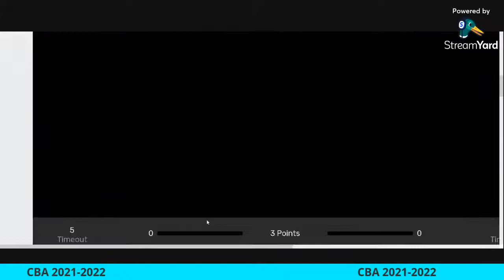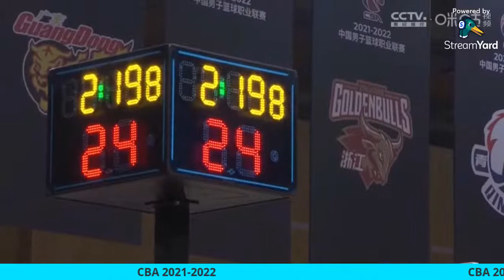浙江金牛vs天津先锋2021CBA常规赛实况转播 / Live Zhejiang Golden Bulls vs Tianjin Pioneers 2021 CBA Regular Season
请不要忘记喜欢和订阅谢谢:)

CBA TEAMS
Guangdong Southern Tigers
Xinjiang Flying Tigers
Liaoning Leopards
Beijing Ducks
Zhejiang Golden Bulls
Zhejiang Lions
Beikong Royal Fighters
Qingdao Eagles
Shandong
Jilin Northeast Tigers
Fujian SBS Xunxing Sturgeons
Shanxi
Shenzhen Aviators
Nanjing Tongxi Monkey Kings
Jiangsu Dragons
Shanghai Sharks
Sichuan Blue Whales
Guangzhou Long Lions
Tianjin Pioneers
Bayi Rockets

Zhejiang Golden Bulls Roster
Xuhang Zhu
Jiahao Yu
Yibo Wang
Qian Wu
Shuaipeng Cheng
Wenbo Lu
Zeyi Liu
Lin Xiaotian
Junhao Lai
Hongshuo Zhang
Dayu Zhang
Zhenkai Shi
Zi Wang
Harold Yu

Tianjin Pioneers Roster
Ting-Chien Lin
Zikai Meng
Deshuai Shi
Jin Xin
Guze Yu
Ning Pan
Siyu Liu
Tian Yu
Rongpei Li
Li Jiayi
Bolin Han
No Ta
Gao Sen Bao
Zhang Zhaoxu